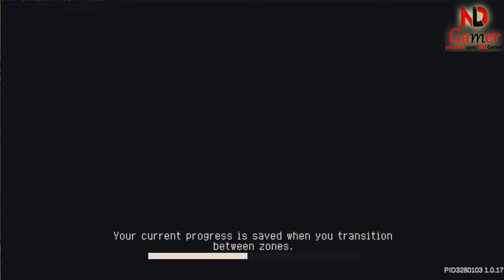Soul Knight Prequel ✬ Fire mage is really strong ✬ fire mage skill set